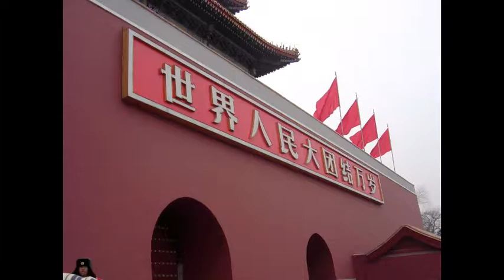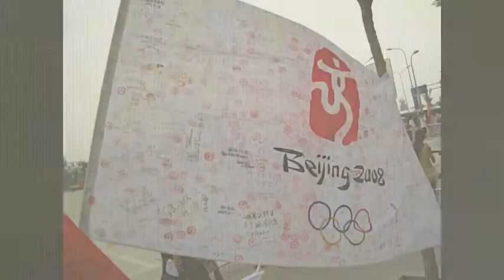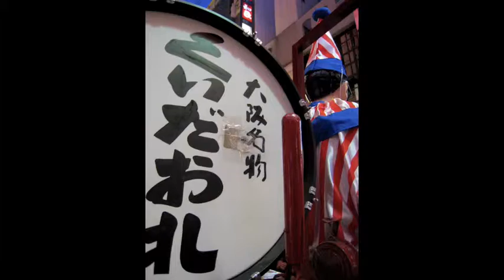Photo goes around the world 1 (Normal)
Chapter 1 東南欧編＋東アジア編